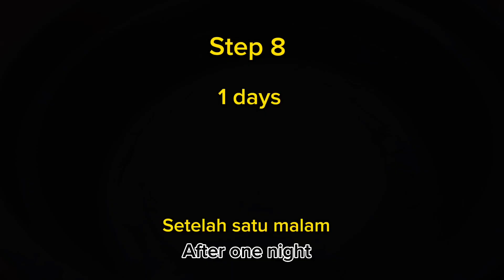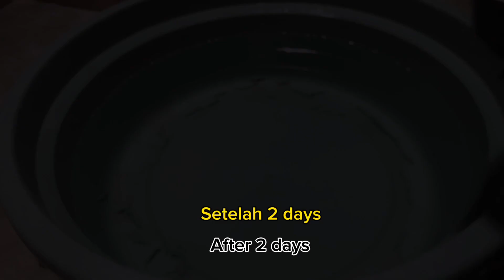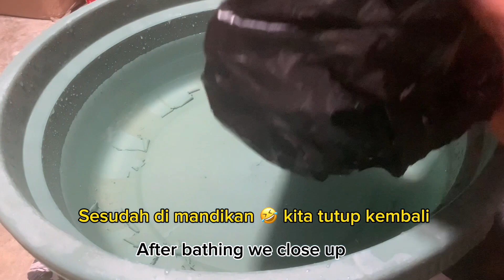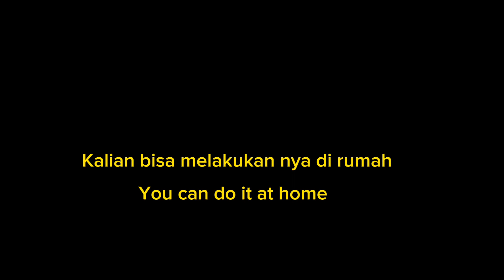Proses bikin toge dari kacang hijau 🫛 | Brilliant idea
How to grow mung bean sprouts
How to grow
Cara menanam toge
How to grow touge
Kacang hijau
Toge
Touge
Sprouts
Kecambah
Bakso
Mie Bakso